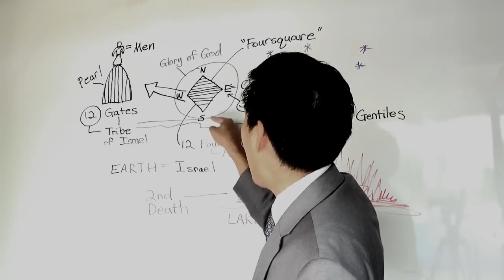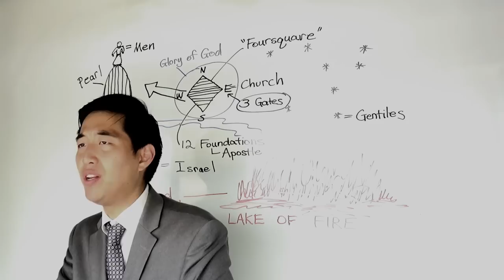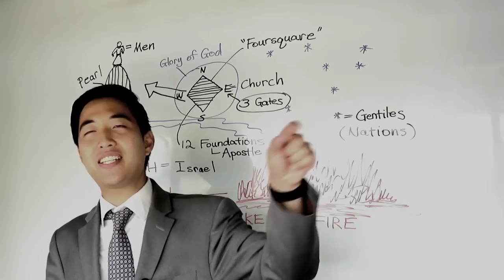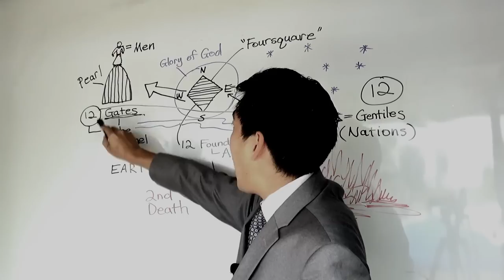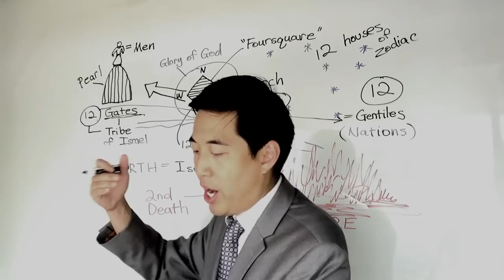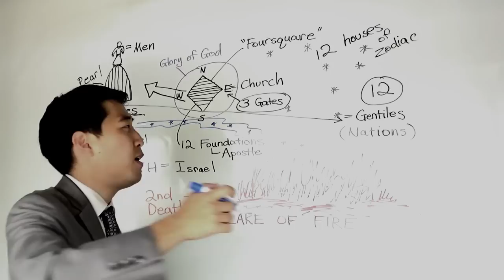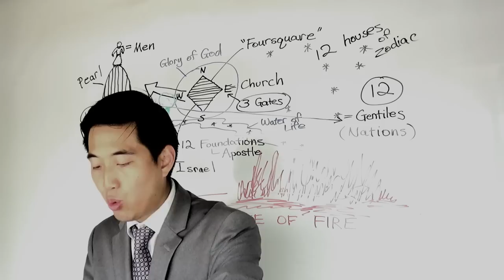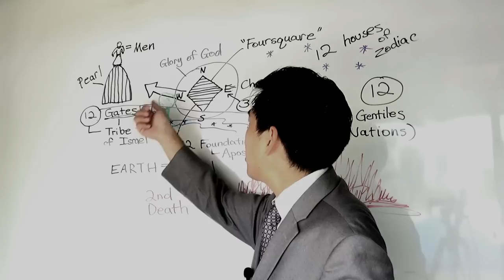12 Zodiac Houses for Gentiles in Eternity! (Rev. 21:21-22:2) | Dr. Gene Kim